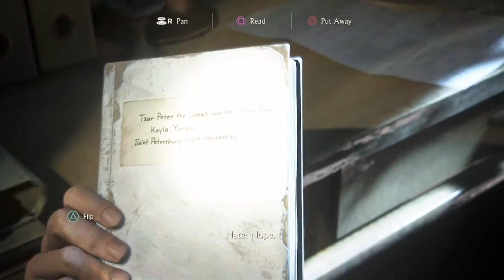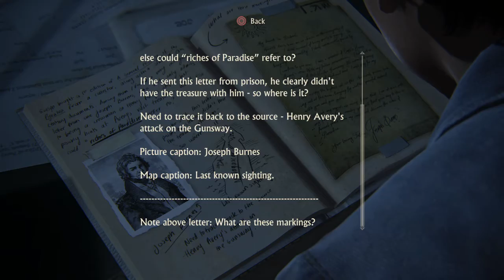Uncharted 4: A Thief’s End - The Brothers Drake pt.3 - Meeting Evelyn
Back story on Nate & Sam's Mother